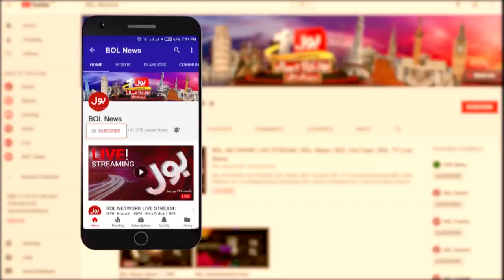Stop PDM Jalsa Before Its Too Late | The Special Report